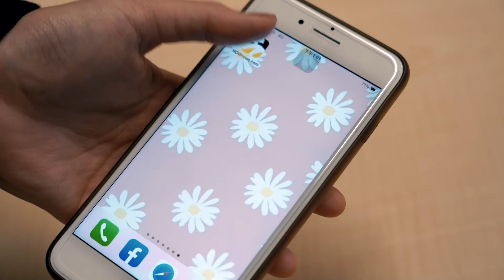林為洲炒地皮大賺上億 黃國昌質疑財產申報不實 籲國民黨別提名｜NOWnews